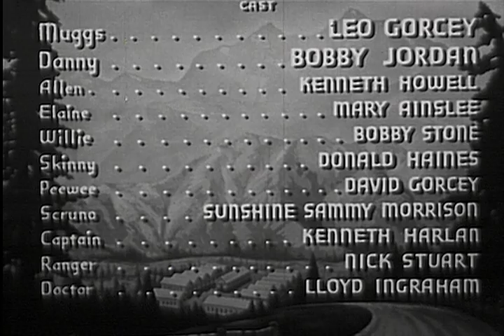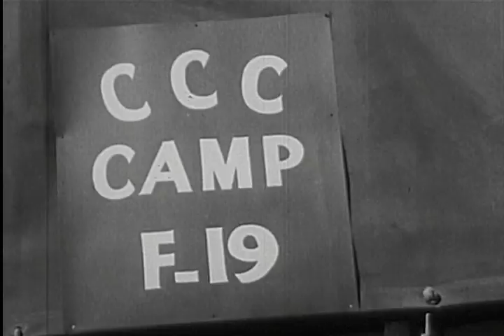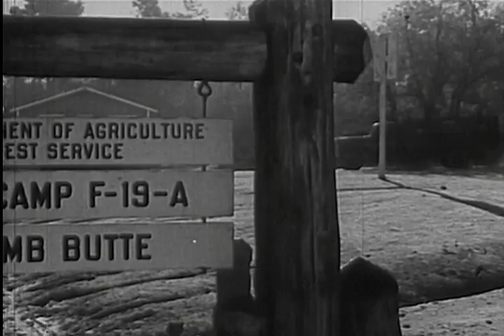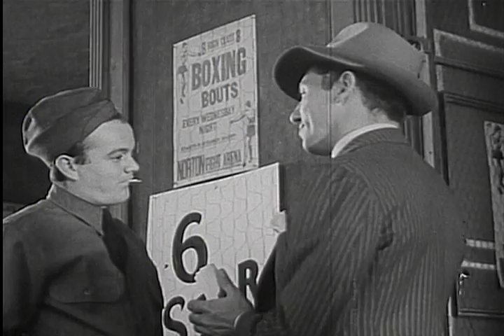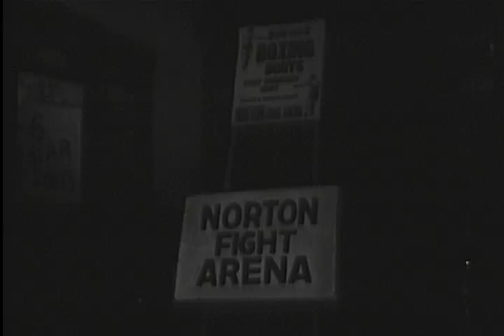Pride Of The Bowery - Full Movie | Leo Gorcey, Bobby Jordan, Kenneth Howell, Mary Ainslee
The East Side Kids find themselves in another jam when Muggs (Leo Gorcey) takes up boxing. The rest of the gang aren’t pleased with his unsportsmanlike behavior, but when he takes the rap for a theft he didn’t commit, the old street camaraderie kicks into action. Directed by B­movie master Joseph H. Lewis (Gun Crazy), this rowdy feature from Monogram Pictures also stars Bobby Jordan, Donald Haines, and Sunshine Sammy Morrison, plus Leo Gorey’s younger brother David as “Peewee!"

Writers: Steven Clensos, William Lively
Starring: Leo Gorcey, Bobby Jordan, Kenneth Howell, Mary Ainslee, Bobby Stone, Donald Haines